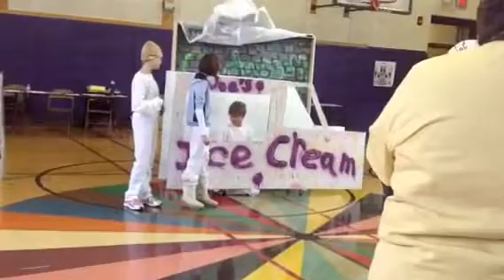York Odyssey Of The Mind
Saturday February 23rd 2013